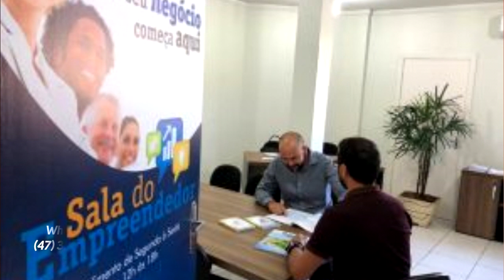Após confirmação de Covid 19, Secretaria de Turismo é fechada para sanitização